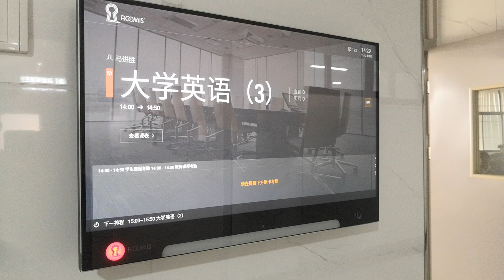渭南師範學院新校區教學樓，新設備新氣象。ワイナンノーマル大学の新しいキャンパスにある教育棟には、新しい設備と新しい雰囲気があります。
渭南師範學院是一所以教師教育為主要特色的多科性應用型地方高校，2000年經教育部批准，由原渭南師範專科學校與渭南教育學院合併成立。學校是教育部“科學工作能力提升計劃（百千萬工程）”試點院校，陝西省首批深化創新創業教育改革示範高校。
Weinan Teachers College is a multidisciplinary local university with teacher education as its main feature. In 2000, it was established by the merger of the original Weinan Teachers College and Weinan Education College with the approval of the Ministry of Education. The school is a pilot institution of the Ministry of Education's "Scientific Work Ability Enhancement Program (Ten Million Project)" and the first batch of demonstration universities in Shaanxi Province to deepen the reform of innovation and entrepreneurship education.
Weinan Teachers Collegeは、教師教育を主な特徴とする学際的な地元の大学です。2000年に、元のWeinan TeachersCollegeとWeinanEducation Collegeが合併し、文部省の承認を得て設立されました。 この学校は、文部省の「科学的作業能力強化計画（1000万プロジェクト）」のパイロット機関であり、革新と起業家精神教育の改革を深めるために、Shaanxi州で最初の実証大学のバッチです。